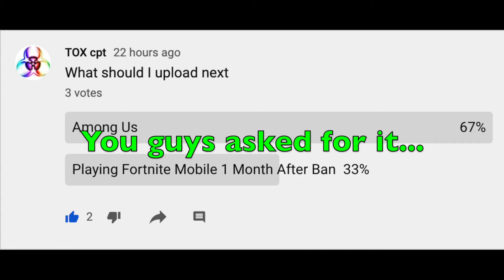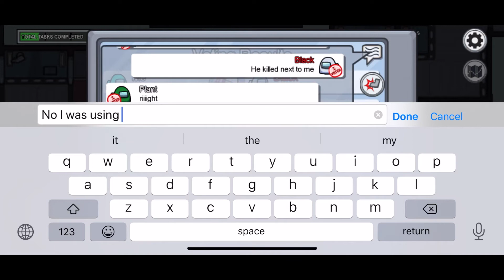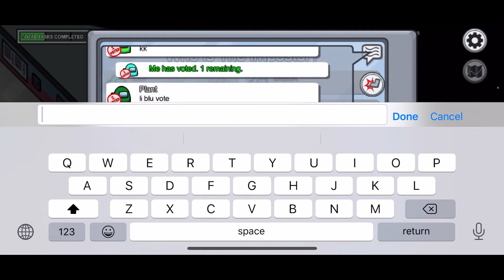Among Us But I Have 1000 IQ!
Among Us But I Have 1000 IQ! This is crazy! Please watch to the end.